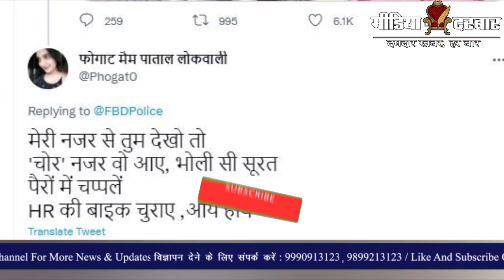Faridabad Police Tweet | पुलिस ने 'भोली सी सूरत' वाले चोर को पकड़ा | Media Darbar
पुलिस ने 'भोली सी सूरत' वाले चोर को पकड़ा | Faridabad | Twitter | Media Darbar

भारत में जब भी हम पुलिस का नाम सुनते हैं, तो हर इंसान को एक डर का एहसास होता है. जिनसे एक आम आदमी कभी मुलाकात करना भी न चाहता हो. ऐसा इसलिए भी है, क्योंकि पुलिसवालों की छवि शुरूआत से ही एक गंभीर इंसान के रूप में बनी हुई है.हालांकि बीते कुछ महिनों में पुलिसवालों ने अपनी ये इमेज काफी बदली है. यह रिपोर्ट रूचि पाण्डेय द्वारा पेश की गई है.

:- Sports News
:- Movies Review:- Latest Bollywood
:- Ground Reports
:- Top Trending Videos & Topics
:- Entertainment News
:- News Analysis of The Day
:- Sahitya & Dharm
:- Sair Sapata